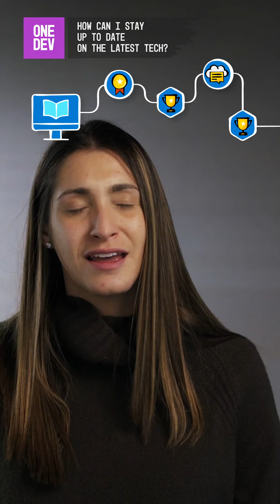How can you stay up to date on the latest tech?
For students and, really, everyone in tech, keeping up to date with all the latest tech and trends can be a challenge. So Ali Schumacher shares some of her ideas on staying current.